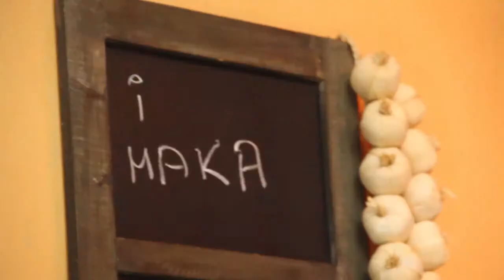Ringla Star E023 - Rolnice sa ćurećom salamom